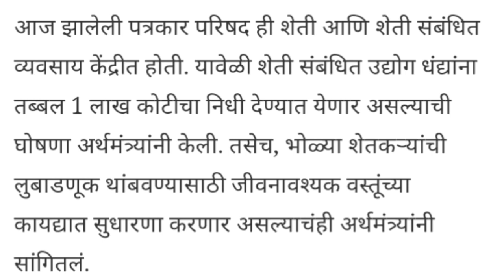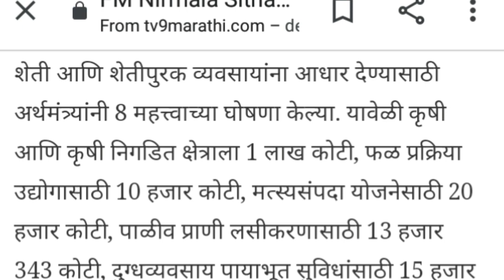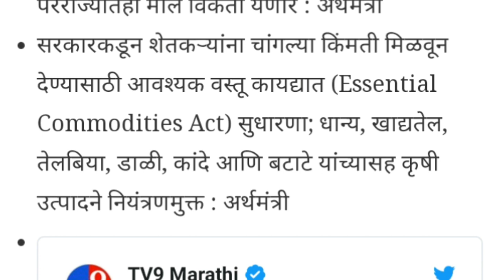शेतकर्‍यांसाठी मोठ्या घोषणा ! केंद्र सरकार ने शेतकर्‍यांसाठी नवीन पॅकेज ? शेतकरी असाल तर बघाच !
कर्जमाफी खबर,
कर्जमाफी यादी 2020,
कर्जमाफी यादी,
कर्जमाफी महाराष्ट्र,

niyamit karzdar,
niymit karjdar,
niyamit karj,
niyamit karj mafi yojana,
niyamit karmchari,